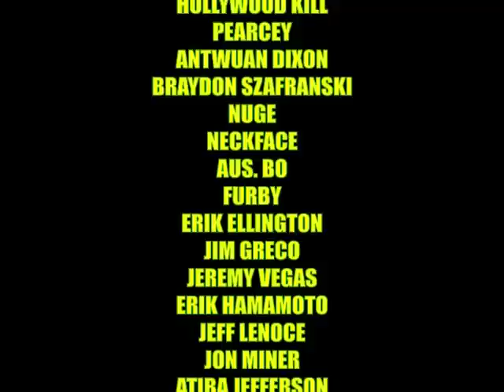Shake Junt Video "Chicken Bone Nowison"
way skate videos should be, raw and uncut. Roll with the Shake Junt crew "by the homies, for the homies". Shane Heyl, Lizard King, Beagle onISM, Theotis Beasley, Antwaun Dixon, Braydon Szafranski, NeckFACe, Furby, Jim Greco, Erik Ellington, Dustin Dollin, Andrew Reynolds, Piss Drunk.